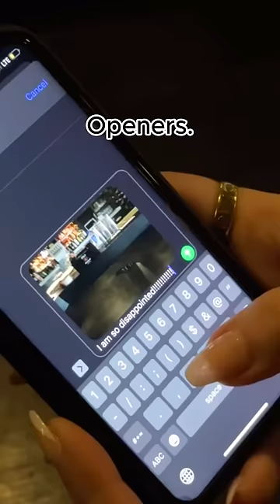Closers VS Openers. 😅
The Skincare oil that I use LILIAN30 for discount.